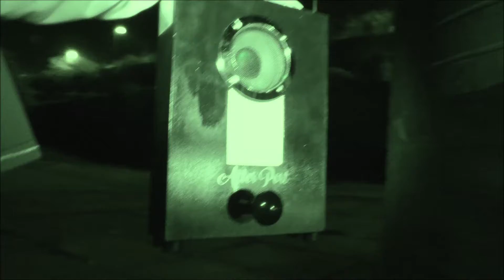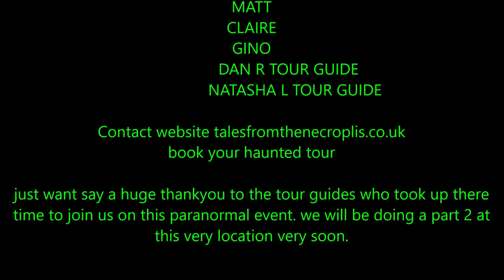THE MOST HAUNTED GRAVEYARD IN UK